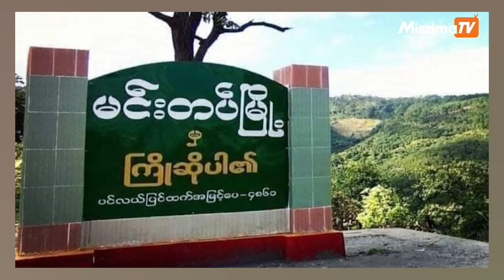မေလ ၁၈ ရက်၊ ညပိုင်းနောက်ဆုံးရသတင်းများ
- မင်းတပ်မြို့တွင် သောက်သုံးရေယူဆောင်မည့်ပြည်သူများအား အကြမ်းဖက်စစ်ကောင်စီမှ စောင့်ဆိုင်း၍စနိုက်ပါဖြင့်လှမ်းပစ်နေ

- မင်းတပ်စစ်ဘေးရှောင်တွေကို အကူညီပေးနိုင်ရေး ဆောင်ရွက်နေပြီလို့ ဒေါက်တာဝင်းမြတ်အေး ပြော

- ရန်ကုန်မြို့ရှိ စားသောက်ဆိုင်နှင့်အရက်ဘားများ ပြန်ဖွင့်ရန်ညွှန်ကြားချက်မရှိသော်လည်း နားလည်မှုဖြင့် ပြန်လည်ဖွင့်လှစ်ခြင်းဖြစ်

       shorturl.at/lFPQ0